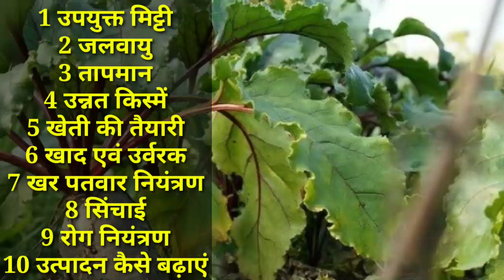chukandar ki kheti kaise karen | beetroot cultivation season | चुकंदर की खेती कब करें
1  एक एकड चुकंदर की खेती में लागत कितनी लगी
  2. एक एकड चुकंदर की खेती से आमदनी कितनी हुई
  3. एक एकड चुकंदर की खेती में समय कितना लगा
  4. एक एकड चुकंदर की खेती में मुनाफा कितना हुआ
  5. मुनाफे का प्रतिशत क्या रहा
  6. चुकंदर की खेती करने का सही समय क्या है
  7. भारत में चुकंदर की खेती कहा कहा होती है
  8. इंटरक्रॉपिंग या मिश्रित खेती जो आप चुकंदर के साथ कर सकते हैं
  9. चुकंदर की खेती के लिए सर्वोत्तम परिस्थितियाँ (तापमान, मिट्टी, पानी, मौसम, किस्म)
 10. चुकंदर की खेती की खेती, कटाई,
11 chukandar ki kheti
12 chukandar ki kheti kaise karen
13 chukandar ki kheti
14 chukandar ki kheti kaise kare in hindi